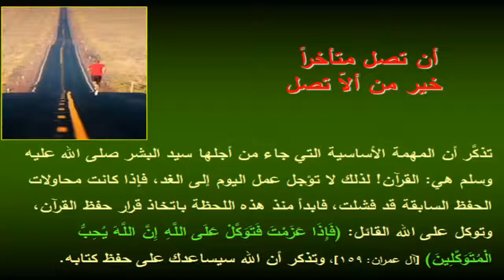ان تصل متأخرا خير من الا تصل في حفظ القران /الداعية خالد سعود بن خالد الحليبي